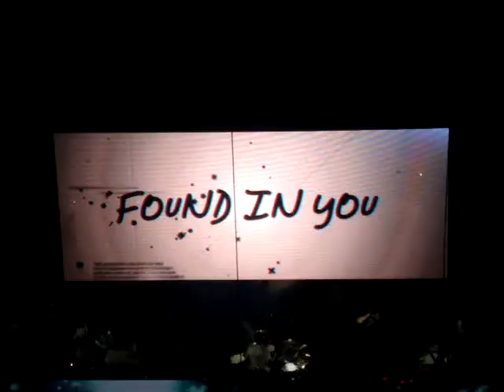Building 429, Where I Belong Live At Winter Jam Tour 2015, State College, PA :-)!!!!